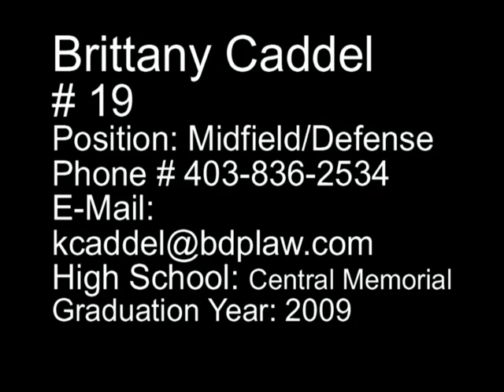Brittany Caddel - Soccer Chinook United 91, Calgary, Alberta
2008 Iowa Showcase Tournament - College Search.  Brittany Caddel plays for the Chinook United 91 Premier I Girls Under 18 soccer team from Calgary, Alberta, Canada